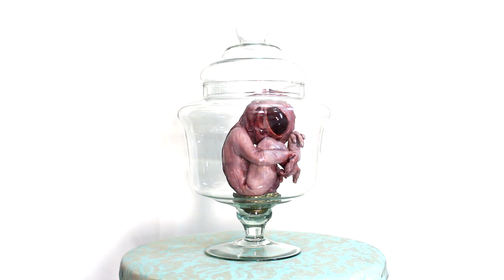Feto de Alien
Escultura de Feto de Alien feita em Biscuit por Rodrigo Borgues